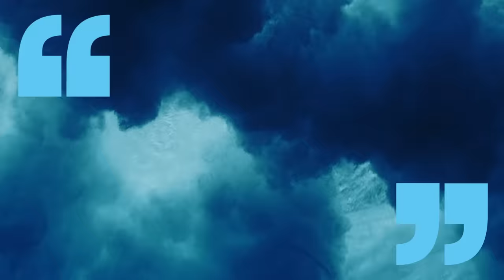Mariah the Scientist Talks New Album & Beef With Virgos | Soul Train Awards '23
Mariah the Scientist who's first release song back in 2018 has been making waves ever since. She joins BET Talks to speak on her new album "To Be Eaten Alive" which features Young Thug, 21 Savage and Cory.